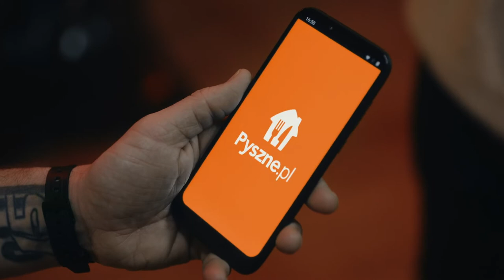F25 | PYSZNE.PL Veganuary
Klient: Pyszne.pl
Agencja: 180heartbeats + JUNG v. MATT
Reżyser: Oskar Łęczycki
Obsada: Peja, Łukasz Lipiński
Fotograf: Bartek Suchoń
Producent: Marcin Dworucha
Kierownik produkcji: Alina Sikora
Koordynator Produkcji: Anna Oryl
Asystent Produkcji: Michał Surma
Ostrzyciel: Michał Kowalski
Asystent kamery: Marcin Grabowski
Asystent video: Aleksander Sobol
Streaming: Rafał Szajkowski
Mistrz oświetlenia: Michał Piątek
Oświetlacz: Emil Prokop
Dźwiękowiec: Michał Truong
Rekwizytor: Jerzy Włodarczak
Kostiumograf / MUA: Józefina Sasim
Dyżur: Łukasz Hlebowicz
Transport: Eurotrans
Montaż: Tomasz Mączka
Kierownik postprodukcji: Ewa Szulgacz, F25
Post - produkcja obrazu/ online: MIŁO, Maja Padzik
Kolorkorekcja: Szymon Obrostek
Udźwiękowienie: GŁOŚNO, Błażej Kafarski